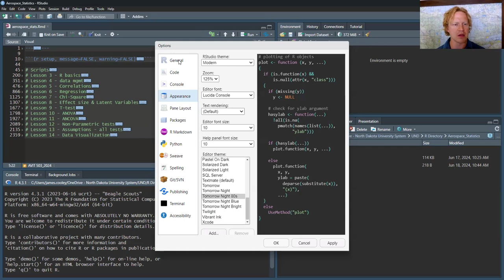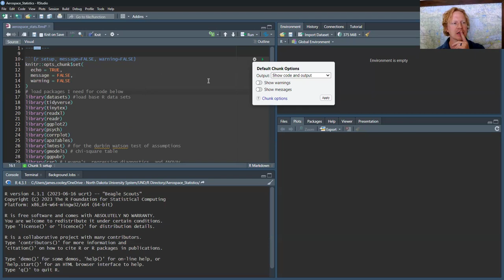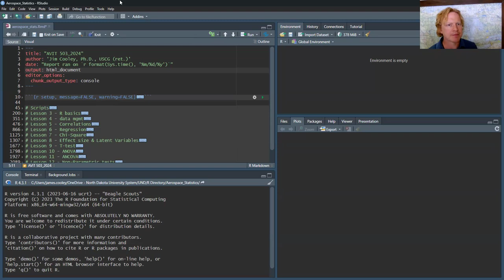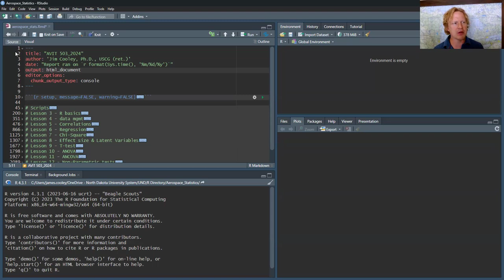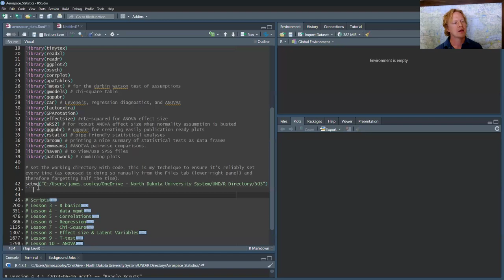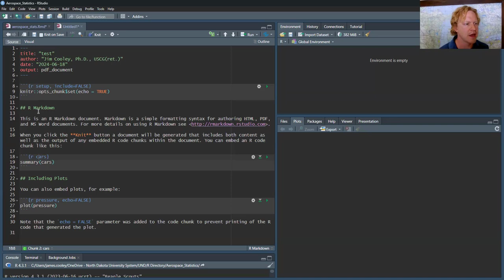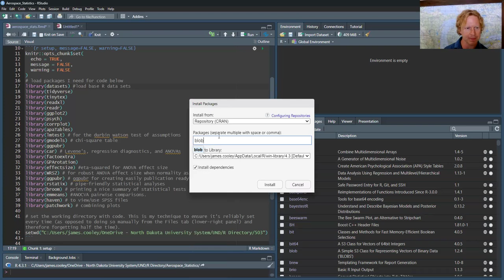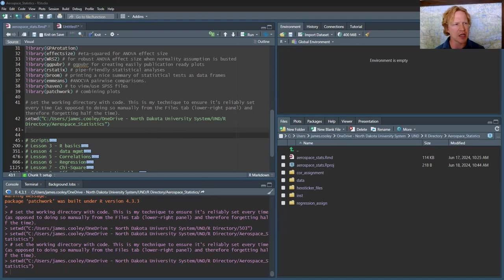RStudio Setup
Once you have R and RStudio downloaded, then what? This video gets you going in statistics and data visualization.